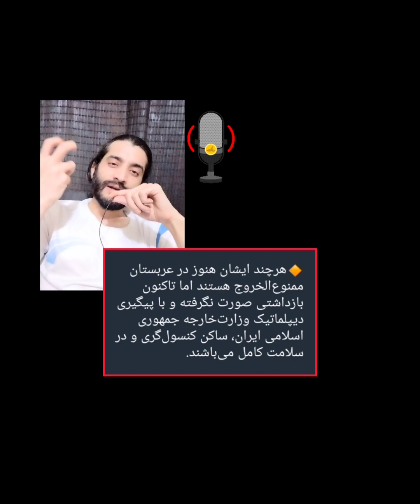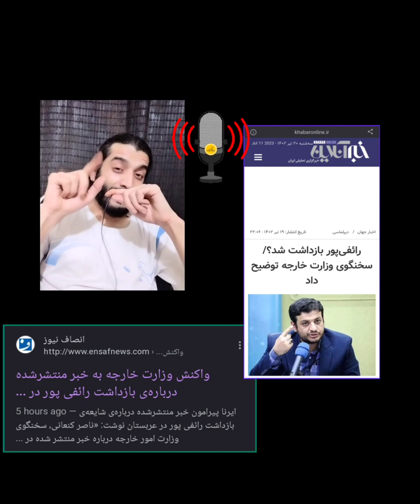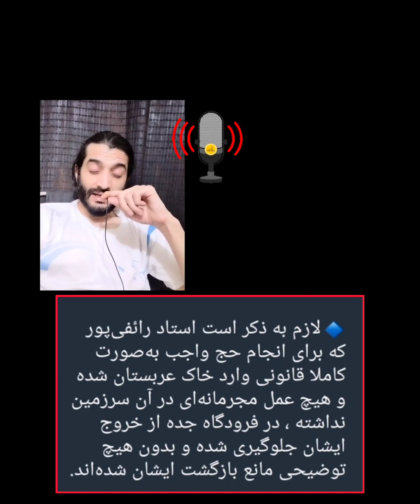اصلاحیه رائفی پور بازداشت یا دستگیر نشده❌ فقط "ممنوع الخروج" شده در عربستان پس از حج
ویدئوی 2 درباره خبر شایعه بازداشت و دستگیری علی اکبر رائفی پور مدیر موسسه مصاف ایرانیان و درواقع ممنوع الخروجی رائفی_پور در کشور عربستان سعودی همنگام خروج از کشور عربستان در فرودگاه شهر جده.
Raefipoor Raefipour masaaf
علی اکبر رائفی پور بازداشت نشده است
رائفی پور دستگیر نشده است
علی اکبر رائفی پور ممنوع الخروج شده است
و تا مشخص شدن دلایل اصلی این اقدام دولت عربستان سعودی نمی‌توان به طور دقیق به دلیل روشنی بذای این اقدام رسید.
محمد عرفان رضایی
تهران ایران
20 تیر 1402
11 july 2023
اخبار ایران خبر فوری

ایرنا پیرامون خبر منتشرشده درباره‌ی بازداشت رائفی پور در عربستان نوشت:

«ناصر کنعانی، سخنگوی وزارت امور خارجه درباره خبر منتشر شده در خصوص وضعیت آقای علی‌اکبر رائفی پور در عربستان سعودی و برخی گمانه‌زنی‌ها در این ارتباط، اظهار داشت: وی به عنوان یک شهروند حج‌گزار ایرانی در پایان مناسک حج و به هنگام خروج از فرودگاه جده به دلیلی که هنوز برای ما به درستی مشخص نشده، با مشکل خروج مواجه می شود.

واکنش وزارت خارجه به خبر منتشرشده درباره‌ی بازداشت رائفی پور در عربستان [+توضیحات موسسه مصاف]

واکنش موسسه مصاف به خبر منتشرشده درباره‌ی بازداشت رائفی پور در عربستان

حساب توییتری موسسه مصاف، وابسته به علی‌اکبر رائفی‌پور در این باره نوشت:

«به‌اطلاع مردم شریف ایران می‌رسانیم که برخی عناصر دولت سعودی بر خلاف قوانین بین‌الملل و عرف دیپلماتیک، بدون هیچ توضیح و دلیل قانونی، اقدام به ممنوع‌الخروجی استاد علی‌اکبر ‎رائفی‌‌پور از خاک عربستان کرده‌اند.

لازم به ذکر است استاد رائفی‌پور که برای انجام حج واجب به‌صورت کاملا قانونی وارد خاک عربستان شده و هیچ عمل مجرمانه‌ای در آن سرزمین نداشته است، در فرودگاه جده از خروج ایشان جلوگیری شده و بدون هیچ توضیحی مانع بازگشت ایشان شده‌اند.

هرچند ایشان هنوز از عربستان ممنوع‌الخروج هستند. اما تاکنون بازداشتی صورت نگرفته و با پیگیری دیپلماتیک وزارت‌خارجه جمهوری اسلامی ایران، ساکن کنسول‌گری و در سلامت کامل می‌باشند.

ضمنا تمام شایعات و بهانه‌های منتشرشده برای ممنوع‌الخروجی ایشان فاقد اعتبار بوده و مخاطبان ارجمند اخبار را تنها از طریق صفحات رسمی مؤسسهٔ پیگیری کنید»

منبع کانال تلگرام موسسه مصاف